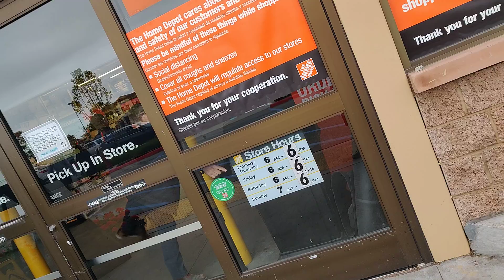Home Depot Leatherneck Bashes Wrong Poor Man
He attacks me because I'm recording but admits the clerk that was messing with me shouldn't have complained about my bags. The simple truth is the poor get bad treatment.